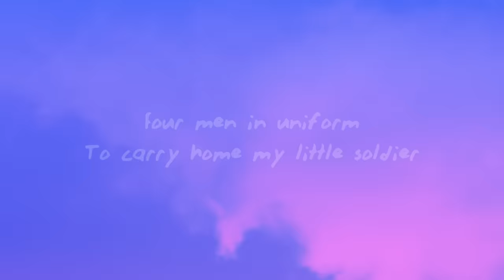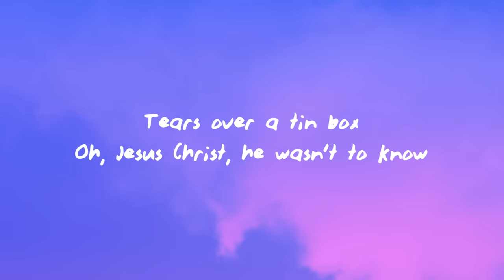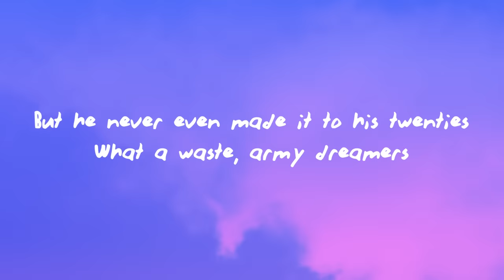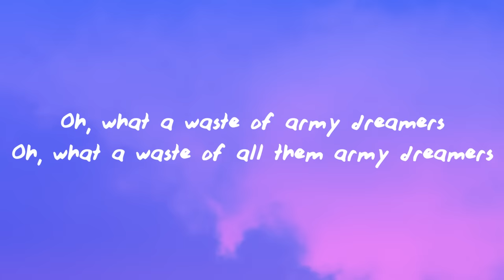Kate Bush - Army Dreamers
(Lyrics):
[Verse 1]
Our little army boy
Is coming home from B.F.P.O
We've a bunch of purple flowers
To decorate a mammy's hero
Mourning in the aerodrome
The weather warmer, he is colder
Four men in uniform
To carry home my little soldier

[Chorus]
(What could he do? Should have been a rock star)
But he didn't have the money for a guitar
(What could he do? Should have been a politician)
But he never had a proper education
(What could he do? Should have been a father)
But he never even made it to his twenties
What a waste, army dreamers
Oh, what a waste of army dreamers

[Verse 2]
Tears over a tin box
Oh, Jesus Christ, he wasn't to know
Like a chicken with a fox
He couldn't win the war with ego
Give the kid the pick of pips
And give him all your stripes and ribbons
Now he's sitting in his hole
He might as well have buttons and bows

[Chorus]
Oh, what a waste of all them army dreamers
Army dreamers, army dreamers